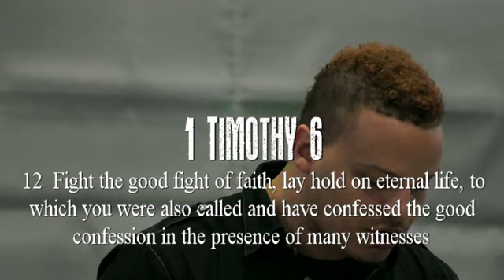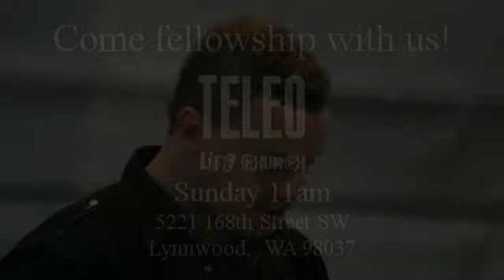Teleo Life Church - Resting In Christ Part 4